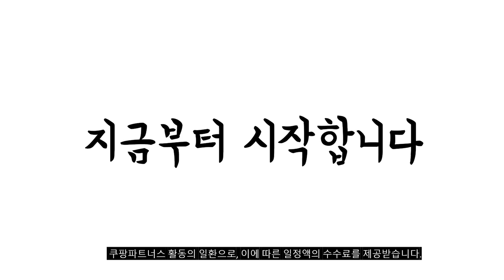2024년 불티나게 팔린 남자패딩조끼 추천순위 TOP10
❤️❤️❤️ 남자패딩조끼 구매 가격 평점 리뷰 정리해 봤어요! ❤️❤️❤️

[00:06]
10위. 해피투니 경량 패딩조끼 남여공용 슬림핏 이너조끼 [25,290원]

[00:11]
9위. 남성 루즈핏 후드 패딩조끼 자켓 추동 도툼 [35,900원]

[00:17]
8위. 비안 남성 데일리 써멀 패딩조끼 [24,900원]

[00:22]
7위. ANYOU 패딩조끼 남성경량 패딩조끼숏패딩 [50,000원]

[00:28]
6위. 제이에이치스타일 인생 초경량 패딩조끼 TBCROK028 [22,900원]

[00:33]
5위. 밍밍스 남성 브이넥 경량패딩조끼 [20,690원]

[00:39]
4위. 민트스쿨 남성 캐주얼 따뜻한 패딩조끼 M-6XL 빅사이즈 [19,800원]

[00:44]
3위. Sevenmoon 남성용 면 조끼 겨울 캐주얼 양면 [19,800원]

[00:50]
2위. U넥 초경량 패딩조끼 (TC010) [19,800원]

[00:55]
1위. 제이에이치스타일 인생 초경량 패딩조끼 TBCROK028 [22,900원]